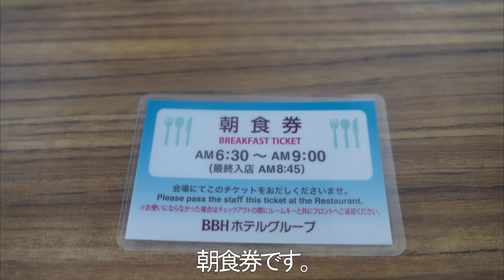《和洋２０種類以上の朝食バイキング》朝食バイキング：ホテルクラウンヒルズ勝田２号元町店【茨城県】(20230903撮影)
宿泊した『ホテルクラウンヒルズ勝田２ぐ元町店』の朝食バイキングです。